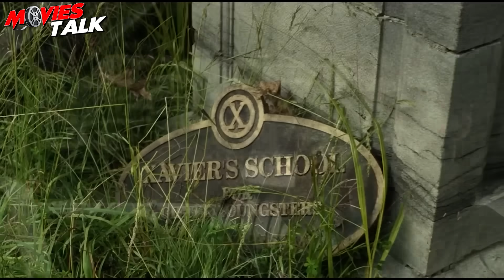DEADPOOL 3 Film Title TRAILER Release Date REVEALED & More Details of Super Bowl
Hello, friend. Today, I am going to talk about the details of the Deadpool 3 film and more Super Bowl in this video.